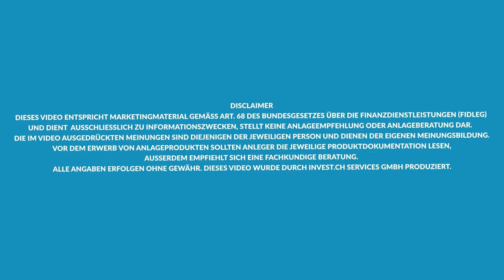Mit Spielgeld an die Börse. Investor-Fallen und wie man ihnen ausweichen kann | Market Talk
Investor-Fallen und wie man ihnen ausweichen kann: Wir geben wertvolle Tipps für Investoren und solche, die es noch werden wollen und teilen unsere Erfahrungen. Schau dir das Video an und erfahre, wie du erfolgreich an der Börse handeln kannst!